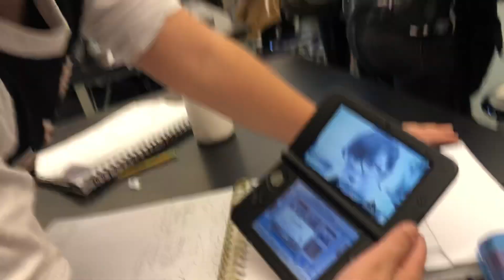Conspiracy Theory Time